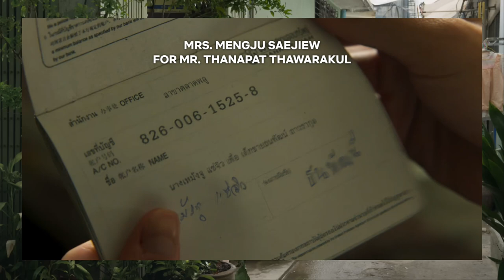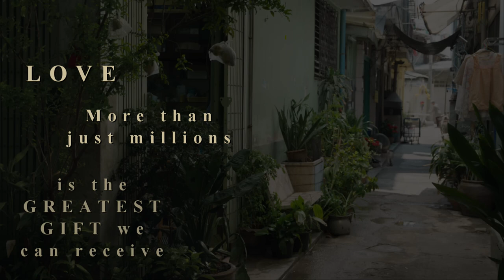How to Make Millions Before Grandma Dies | More Than Just Millions | Film Review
Netflix just released "How to Make Millions Before Grandma Dies," I can finally watch it again after viewing it in theaters!

As a Fil-Chi, "How to Make Millions Before Grandma Dies" really just hits home. This film is so simple yet so relatable! So go and watch this film and discover that there's more to life than just millions.